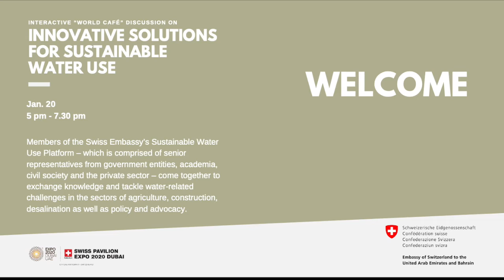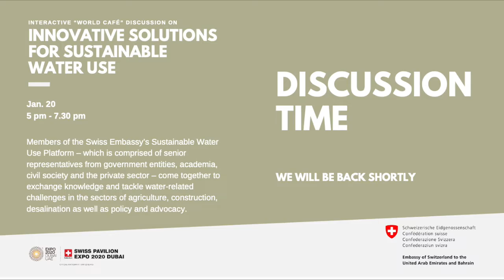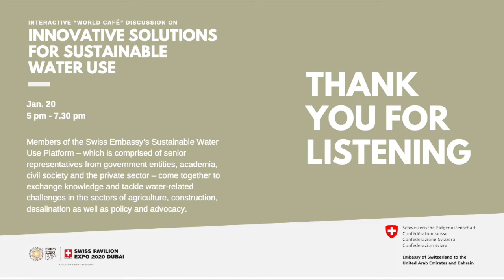Interactive "World Café" discussion on Innovative Solutions for Sustainable Water Use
Members of the Swiss Embassy’s Sustainable Water Use Platform – which is comprised of senior representatives from government entities, academia, civil society and the private sector - come together to exchange knowledge and tackle water-related challenges in the sectors of agriculture, construction, desalination as well as policy and advocacy.